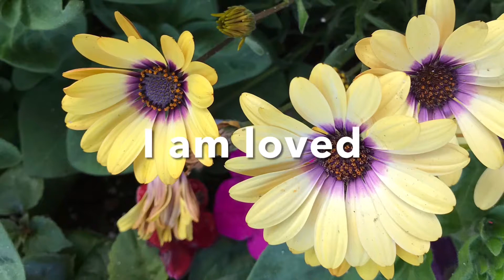How to Draw Love - I am Enough!!#8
I am enough to give love to you.
I am enough to get love from you.
I am enough to be who I am.
I am enough to feel how I feel.
I am enough to do do what I do.
I am enough to express what I want to express.
I am enough to make mistakes and
I am enough to learn from my mistakes.
Most of all, I am enough to live to be happy in this world!!!